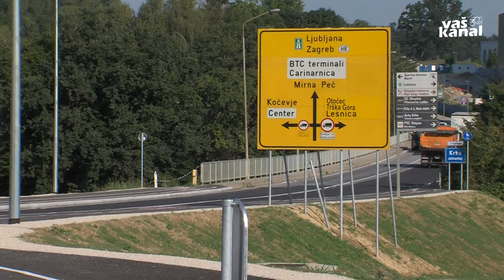Vizjak obljubil podporo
NOVO MESTO - Naredili bomo vse, da bo ta naložba ob podpori evropskih sredstev izvedena v predvidenih rokih, je glede gradnje južnega dela tretje razvojne osi ob nedavnem obisku v dolenjski prestolnici zatrdil minister za okolje in prostor Andrej Vizjak. Z županom Gregorjem Macedonijem sta razpravljala o ključnih razvojnih projektih občine – ne le o tej pomembni prometnici, ampak tudi o regionalni kolesarski povezavi in bazenskem kompleksu v Češči vasi.